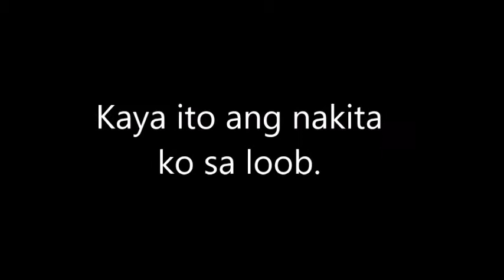Ingat ka sa Binibili mong Mineral Water Hindi mo Alam kung Ano Laman nito